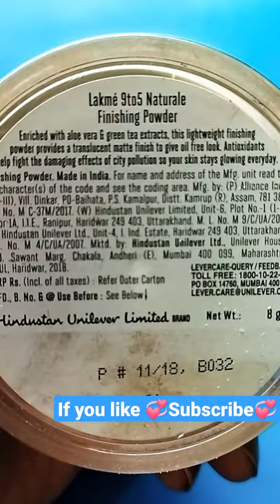Lakme Compact Is Best 😱& All Skin Type?